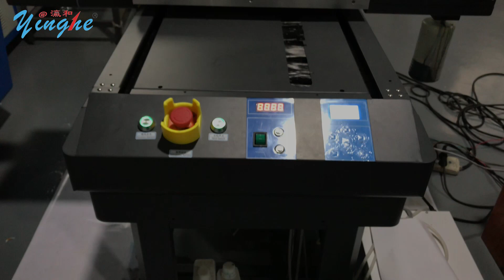YH-6090 UV Flatbed Printer